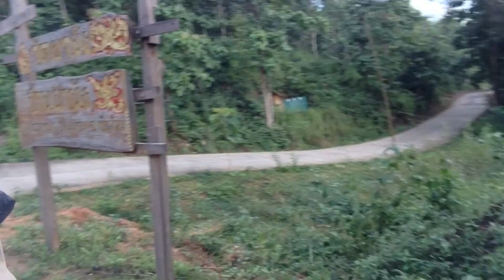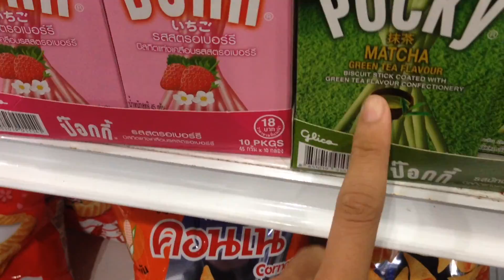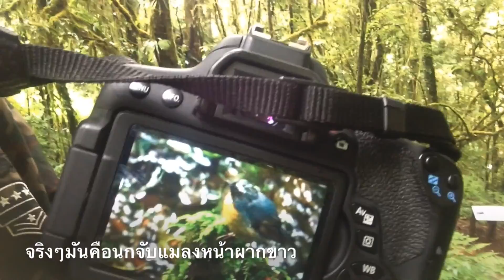Trip ถ่ายภาพ 1 : อุทยานแห่งชาติดอยอินทนนท์..สูงสุดแดนสยาม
ทริปนี้ผมจะพาทุกคนไปเที่ยวดอยอินทนนท์อำเภอจอมทอง จังหวัดเชียงใหม่ สำหรับเสียงบางช่วงที่อาจจะดังไปเล็กน้อยก็ต้องขออภัยมานะที่นี้ด้วยนะครับ